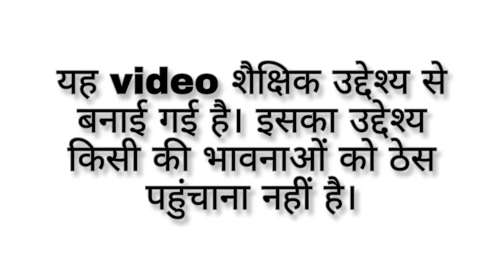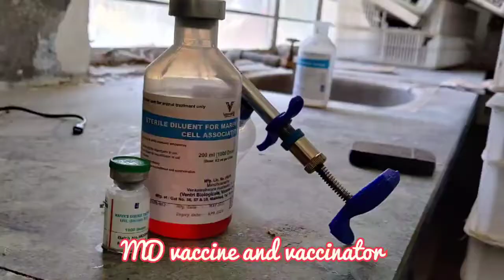पोल्ट्री फार्मिंग :चूजों की देखभाल